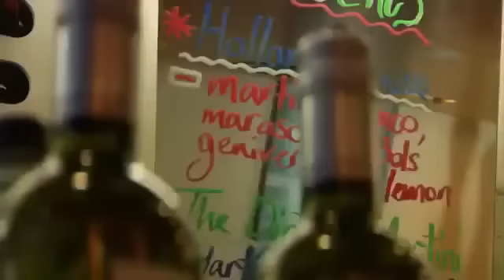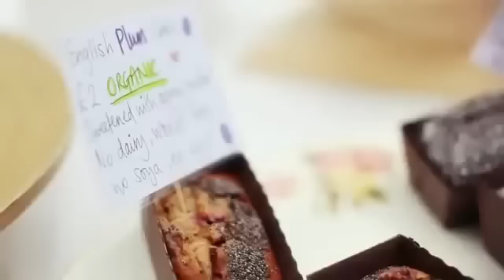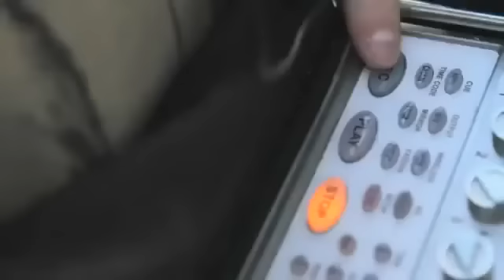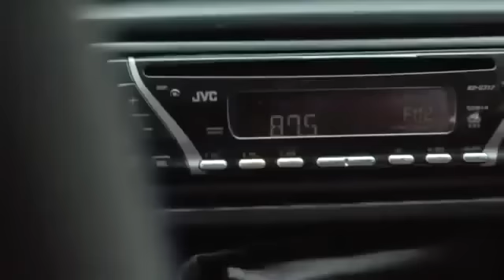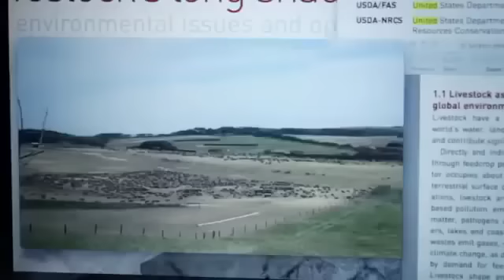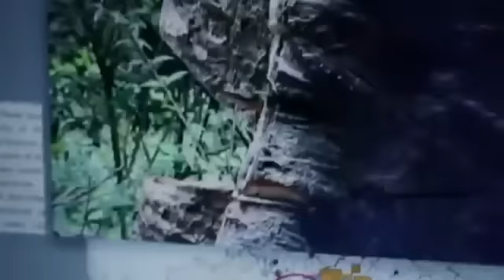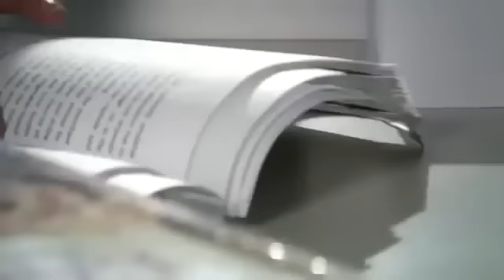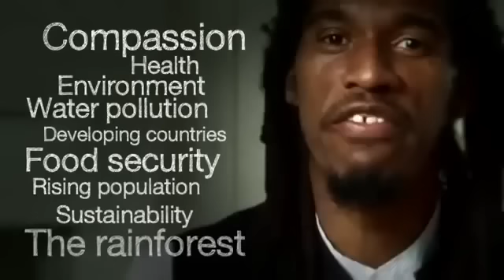Veganism Documentary - How to be Vegan? What is Vegan Food? Vegan Budget!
Which kind of Food you can Eat if you want to be a Vegan? The best Vegan desserts or Breakfasts can make you loose Fat instantly. Change your Life and start your Vegan journey with a Low Budget and get fast results. Vegan Donts and does learn just here at my new Ebook